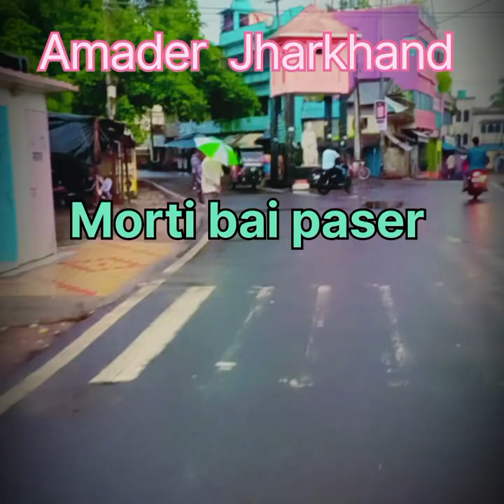আমাদের পাকুর ঝাড়খন্ড আমাদের গ্রাম 👍👍 প্লিজ তোমরা আমাদের আইডিটাকে সাবস্ক্রাইব করে দেবা